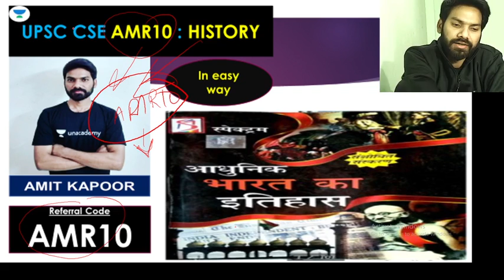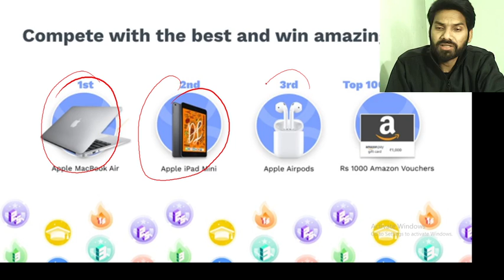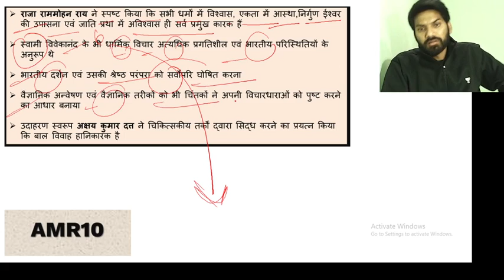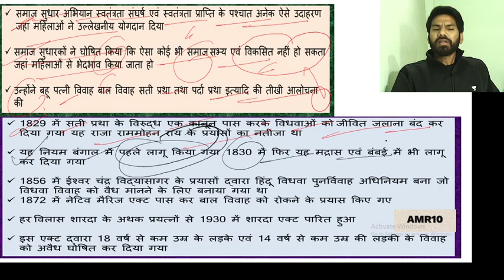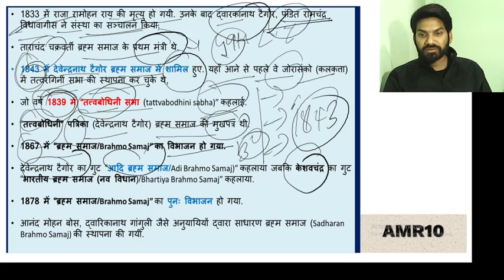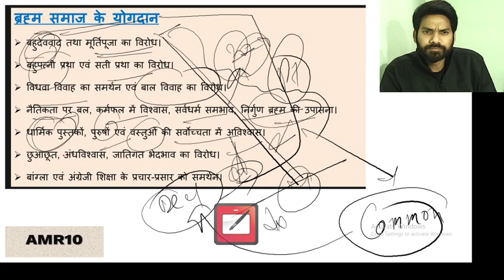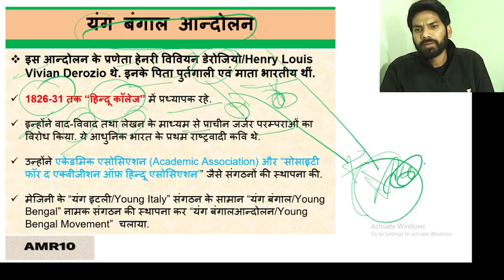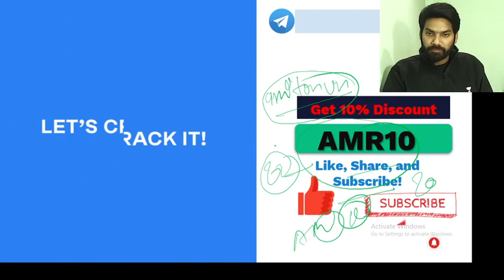L5: Religious and social reform movement I Modern History | UPSC CSE Hindi 2021/22/23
In this lecture, Amit Kapoor is conducting a Session on Religious and social reform movement . It is a Session of  Modern History and also is relevant for the preparation of UPSC CSE Hindi 2021/22/23, especially for Hindi aspirants. In this lesson, Amit Kapoor also shares his various preparation strategies along with examples that will help you to crack the UPSC CSE exam.

Amit Kapoor and more top educators are teaching live on Unacademy.

Unacademy Subscription Benefits:
1. Learn from your favourite teacher
2. Dedicated DOUBT sessions
3. One Subscription, Unlimited Access
4. Real-time interaction with Teachers
5. You can ask doubts in a live class
6. Limited students
7. Download the videos & watch offline